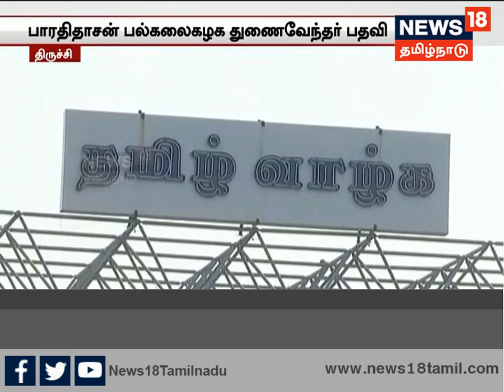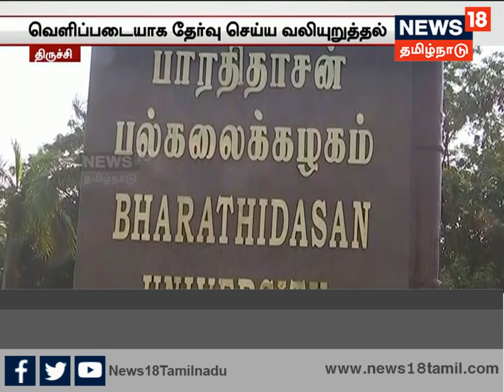நியூஸ் 18 செய்தி எதிரொலி: நாகையில் மீனவ கிராமங்களை ஆய்வு செய்த அதிகாரிகள்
நியூஸ் 18 தமிழ்நாடு செய்தி எதிரொலி: நாகையில் காணாமல் போன மீனவர்களின் குடும்பங்களை சந்தித்த அதிகாரிகள்